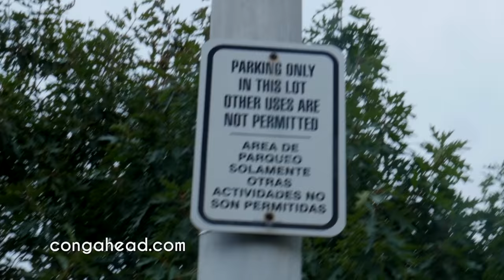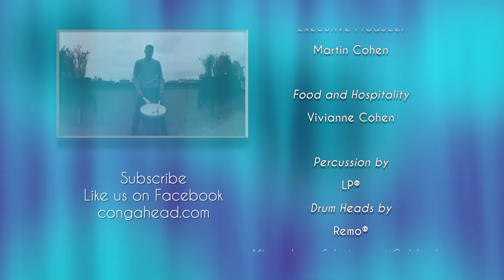'Round The Town Percussion Feat. Marcos Lopez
'Round The Town productions feature world class musicians performing one song in multiple locations around a city. This one we feat. Marcos Lopez in NYC.

Marcos Lopez

All Percussion
Marcos Lopez

Production

Audio engineer, video, edit, producer
Javier Raez
Video, assistance
Andy Cesti
Executive Producer
Martin Cohen

Vivianne Cohen

Percussion by
LP®
Drum Heads by
Remo®
Microphone & Instrument Cables by:
Planet Waves®
Drum Sticks by:
Vic Firth®
Marcos Lopez plays
Zildjian Cymbals®

Recorded in
Flushing Meadows–Corona Park
Lower East Side